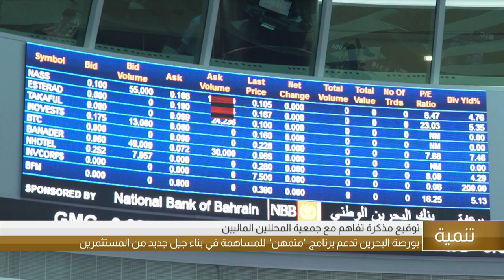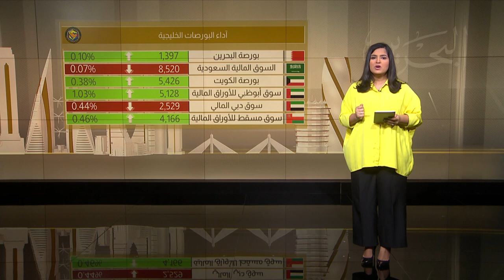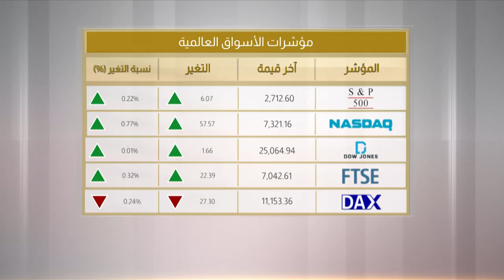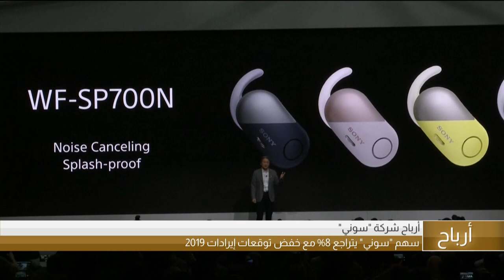البحرين مركز الأخبار : النشرة الإقتصادية 04-02-2019